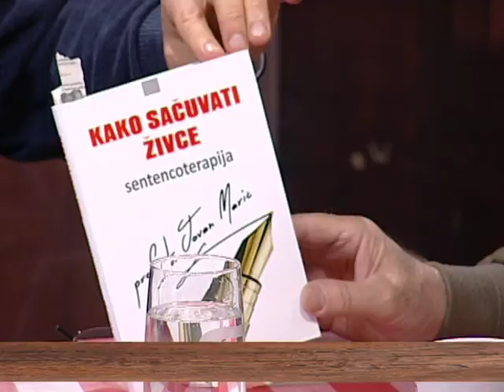EMISIJA UZ JUTARNJU KAFU 06.03.2017. JOVAN MARIĆ by NENAD PAVLOVIĆ